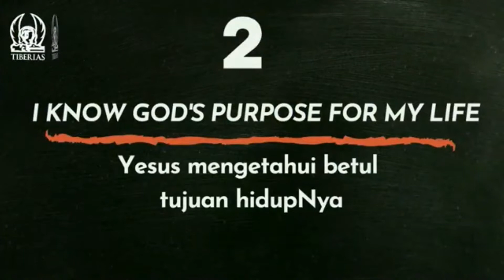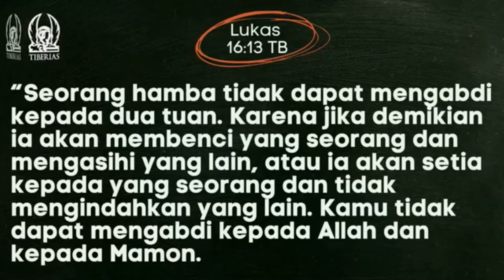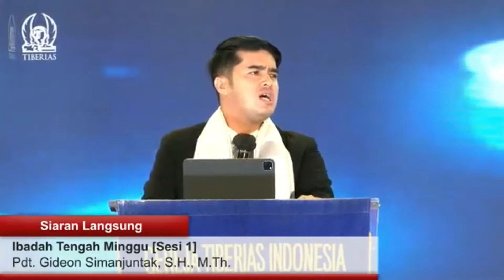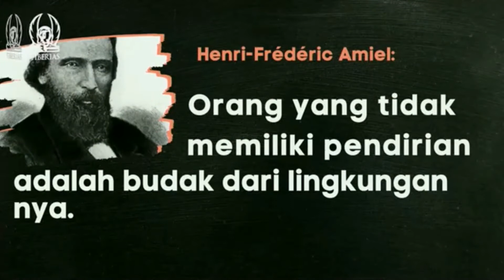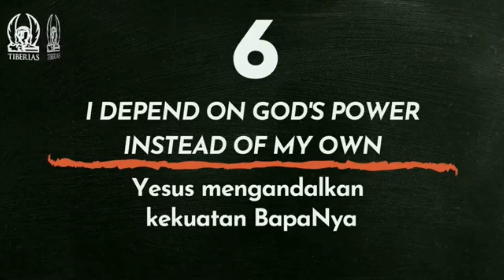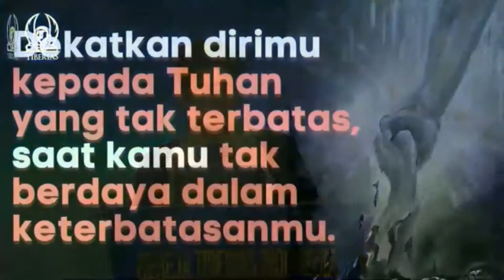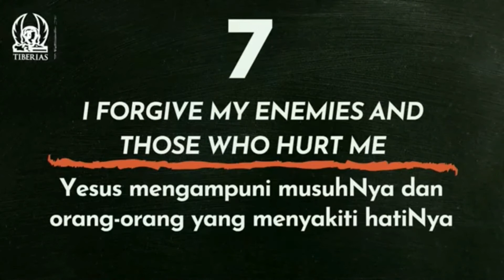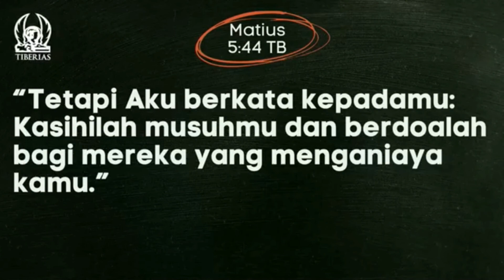Pdt. Gideon Simanjuntak - Rethinking Your Life Part 3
Ibadah Tengah Minggu Gereja Tiberias Indonesia (Kelapa Gading Nias - Jakarta)
Pdt. Gideon Simanjuntak
Tema Khotbah : Rethinking Your Life Part 3